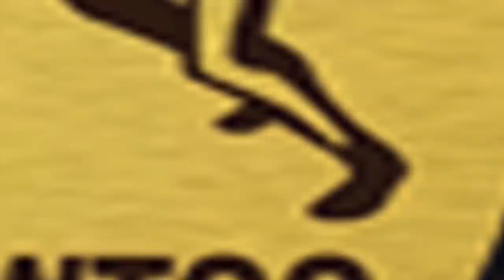Bourkhane manager Boy Niang2:"danion ragal Tapha Tine..."